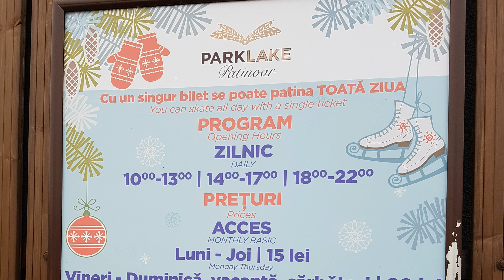Patinoarul PARKLAKE / PARKLAKE Skating Rink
PROGRAM / ACCESS INTERVALS
- Monday – Friday:
10:00 – 13:00   |   14:00 – 17:00   |   18:00 – 22:00

- Saturday – Sunday:
10:00-11:30; 12:00-13:30; 14:00-15:30; 16:00-17:30; 18:00-19:30; 20:00-22:00, 22:00-00:00

LOCATION
- ParkLake Mall
- Strada Liviu Rebreanu 4, București, Romania

ACCESS PRICE
-Luni – Joi: 15 lei
(Monday - Friday)

-Vineri – Duminica, Vacanţa, sarbatori: 20 lei
(Friday-Sunday, Winter Holidays, Winter school-break)

-Inchiriere patine: 15 lei
(skates lending)

-Ascutire patine: 15 lei
(skates sharpening)

-Inchiriere ursuleti: 15 lei / ora
(ice bears lending)
If you like the video and you want more, you can:
- Click the notification button (the BELL) to be updated
Let's be friends!

ABOUT:
- located outside, behind the Mall.
- I recommend you come with personal skates, or it will cost you 15 Lei to lend a used pair of skates
- skates sharpening available for 15 lei..
- it is less crowded during the day time on workdays
- belongs to the category of small ice skating rinks, intended for small and inexperienced children.
- the sliding is not so good, ice maintenance every 3 hours.
- Have fun!
DESPRE:
- localizat afara in spatele Mall-ului.
- recomand sa veniti cu patinele personale, altfel va costa 15 lei inchirierea
- se pot ascuti patinele pentru 15 lei.
- e mai liber ziua in timpul saptamanii.
- face parte din categoria patinoarelor mici si foarte mici, destinat atat incepatorilor cat si copiilor.
- nu aluneca foarte rau,  intretinerea ghetii facandu-se la fiecare 3 ore.
- Distractie placuta!